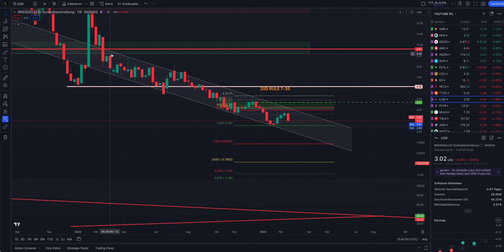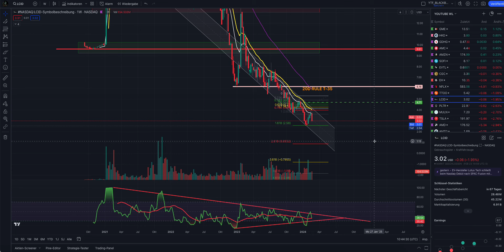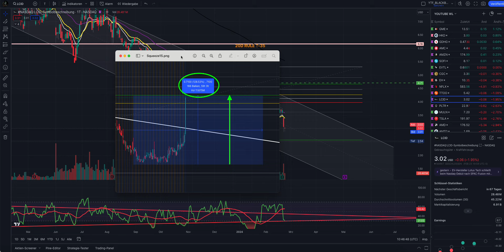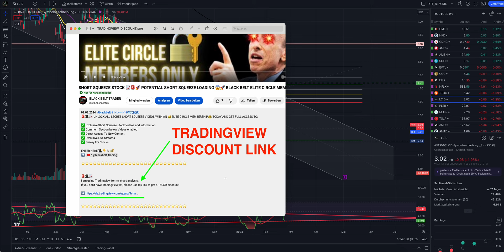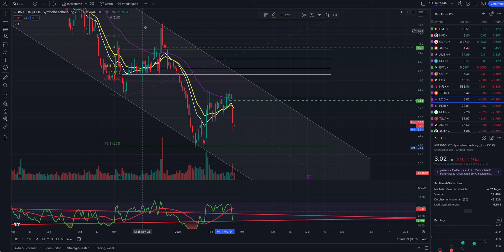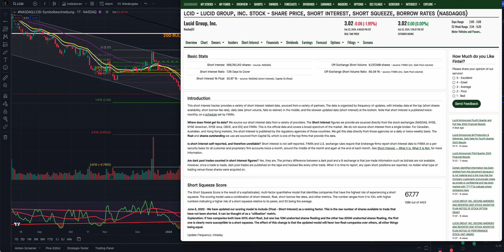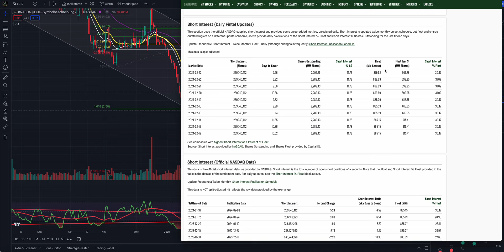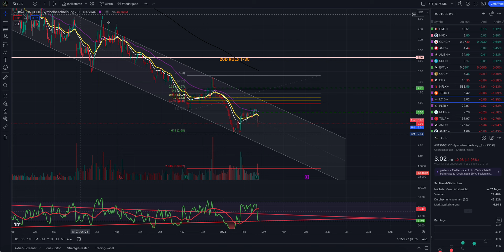LUCID STOCK 📈🚨 LCID STOCK SHORT SQUEEZE 🚀💥 HOW TO MAKE MONEY TRADING STOCK & CRYPTO STRATEGY 2024 🥷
🚨🥷📈 UNLOCK ALL SECRET SHORT SQUEEZE VIDEOS WITH AN 👑ELITE CIRCLE MEMBERSHIP👑 TODAY AND GET FULL ACCESS TO:

✅ Exclusive Short Squeeze Stock Videos and Information
✅ Comment Section below Videos enabled
✅ Direct Access To New Content
✅ Exclusive Live Streams
✅ Survey For Stocks